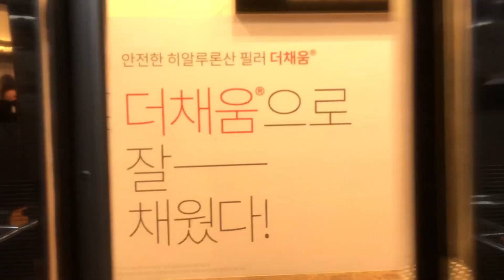필러 시술 리얼후기!! 남자 턱필러의 모든 것 (가격, 유지기간, 주의사항 등)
해당영상은 광고포함 1도 없슴다.
모두 메리크리스마스~!~! 티벳 동생입니뒤아!
오늘은 제가 최근에 맞았던 턱필러 시술 리뷰를 가져왔어요!!!
개인적으로 만족도 최고bbbbb
정말정말 유용한 정보니까
보시면서 궁금하신 점 댓글로 많이많이 남겨주세요!!
친절하게 모두 답변 드리겠습니다!!!

※ 수술이나 시술은 개인에 따라 부작용(염증,출혈 등)이 있을 수 있으니 주의를 부탁드립니다. ※